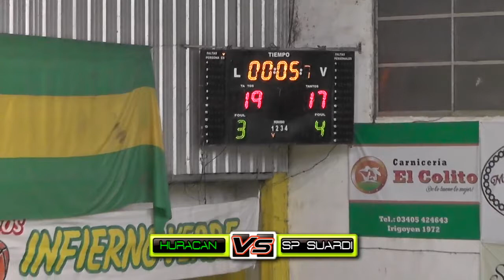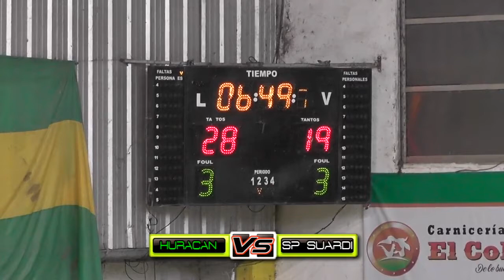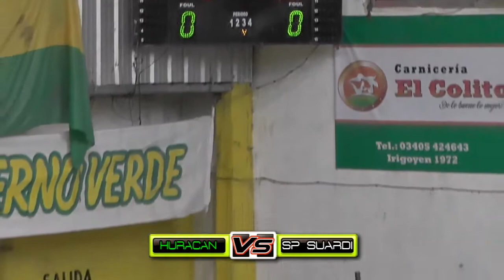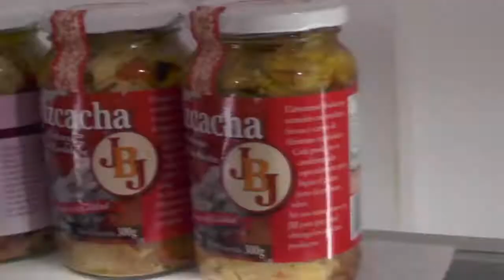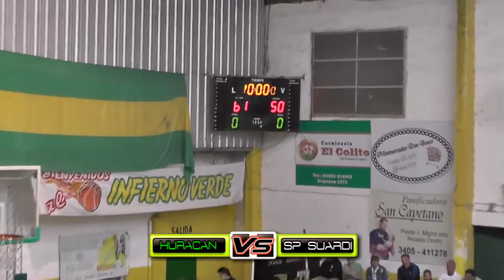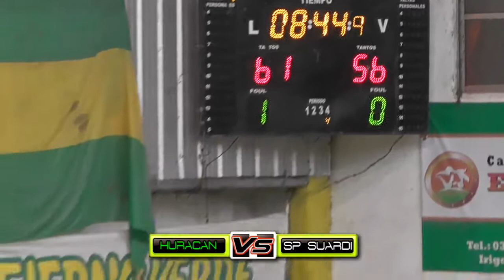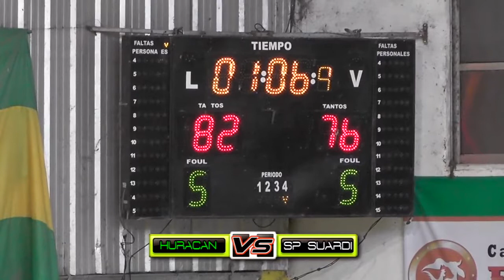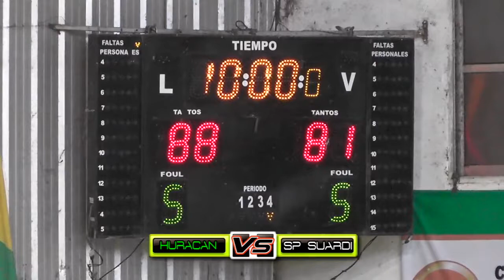TFB HURACAN VS SUARDI